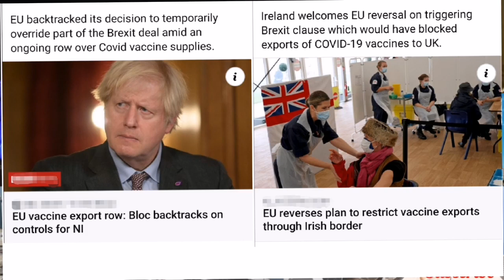Qatar news today Qatar Airways has temporarily suspended acceptance of new bookings from the UAE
Qatar Airways has temporarily suspended acceptance of new bookings from the UAE for the next seven days due to the UK government concerns..!

Qatar affirmed its commitment to the unity of the GCC and the restoration of the cohesion of the peoples of the region, and its aspiration to achieve the people's aspirations for greater solidarity, growth and stability..!

A number of young Qatari men have stressed the need to strictly abide by the necessary preventive and precautionary measures against Covid-19 while taking part in the upcoming National Sport Day (NSD) on February 9 to avoid any potential chances for further spread of the infection...!

Qatar Airways marked Friday the introduction of flights to Seattle, US, allowing passengers travelling from the Pacific Northwest even more flexible travel options via the most connected and ‘Best Airport in the Middle East’, Hamad International Airport in Doha...!

The United Nations Secretary-General, Antonio Guterres has applauded India for its role in Covid-19 vaccine development highlighting that 'India's vaccine production capacity is one of the best assets the world has today'...!

The Qatar-Australia trade and economic relations have tremendous scope to grow beyond the traditional commodities, especially into new economies such as fintechs in view of the strong complementarities between the countries, according to Australian envoy...!

EU backtracked its decision to temporarily override part of the Brexit deal amid an ongoing row over Covid vaccine supplies...!